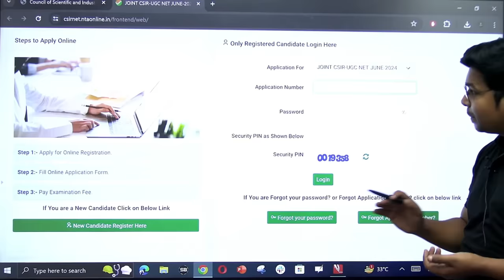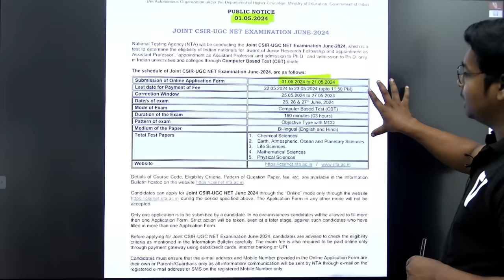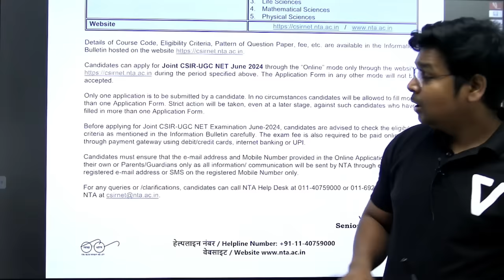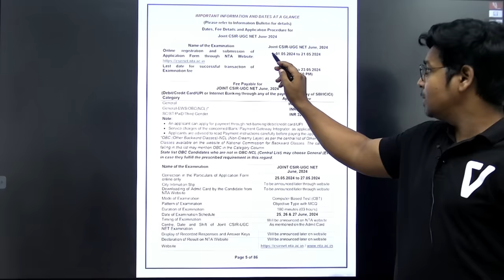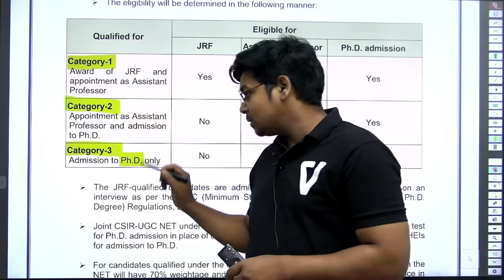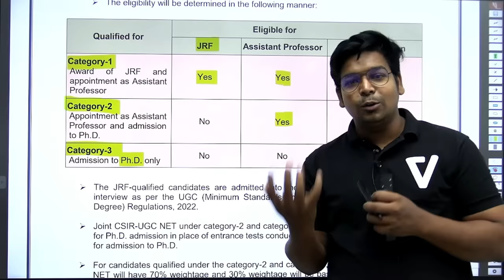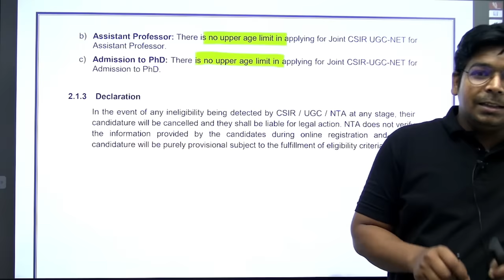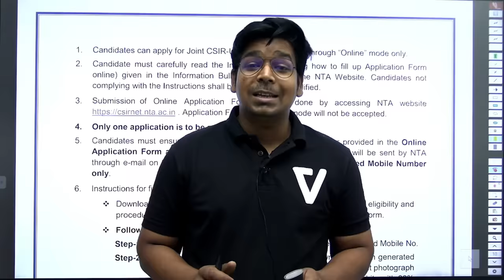3 बड़े बदलाव | CSIR June 2024 | Date Announced | By Virendra Singh | GATE | DBT | ICMR